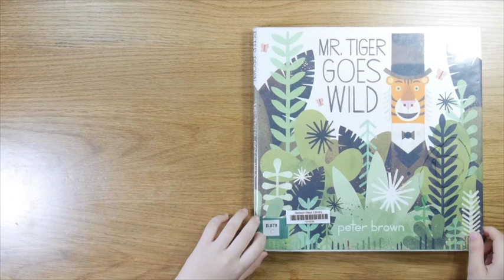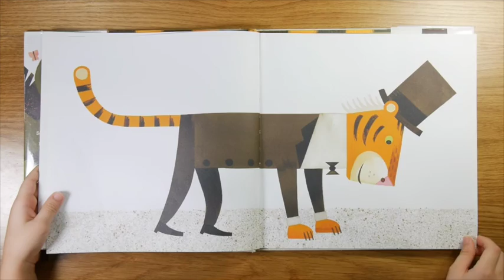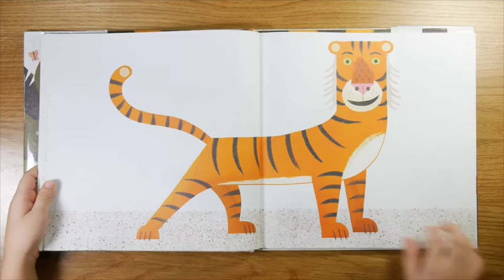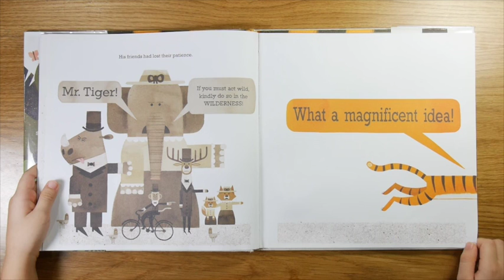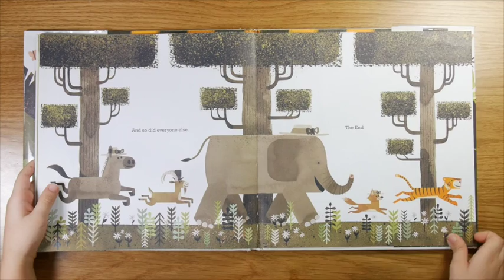Mr. Tiger Goes Wild (English-Thai story reading)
'Mr. Tiger Goes Wild'
Peter Brown

Publisher : Little, Brown and Company

English-Thai reading
by Bhoom Tansirimas

Video editing (85%) with iMovie
by Bhoom Tansirimas

คลิปน้องภูมิอ่านนิทานสองภาษาเรื่องที่ 23
(สำหรับเรื่องก่อนหน้านี้ ดูจากลิงก์ตอนท้ายนะคะ)

โดย Peter Brown
พิมพ์ครั้งแรกปี 2013

คุณเสือรู้สึกเบื่อกับการที่ต้องทำอะไรอย่างมีแบบแผนตลอดเวลา เขารู้สึกอยากจะทำตัวสบายๆ บ้าง เขาจึงค่อยๆ เริ่มทำอะไรๆ ที่แตกต่างไปจากเดิม แม้ว่าสิ่งที่เขาทำนั้นจะไม่ได้สร้างความเดือดร้อนให้ใคร แต่การแตกต่างจากคนอื่นๆ ก็ทำให้ถูกมองว่าแปลกแยก

ในที่สุดเขาก็ตัดสินใจออกไปอยู่ลำพังในป่าแต่ความคิดถึงบ้านทำให้เขาตัดสินใจกลับ และพบว่าการเปลี่ยนแปลงตัวเองของเขาได้ส่งผลให้คนอื่นๆ ก็เริ่มเปลี่ยนแปลงตามด้วย คุณเสือดีใจและมีความสุขมากที่ได้เป็นตัวของตัวเอง และคนอื่นๆ ก็ได้เป็นตัวของตัวเองด้วย

ติดตามบล็อกของครอบครัวเราได้ที่ หรือ นะคะ